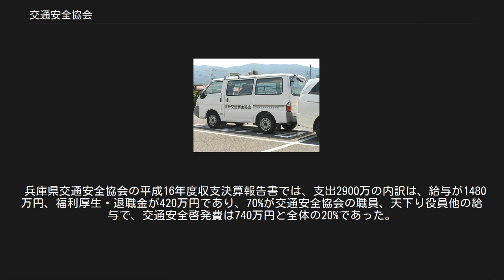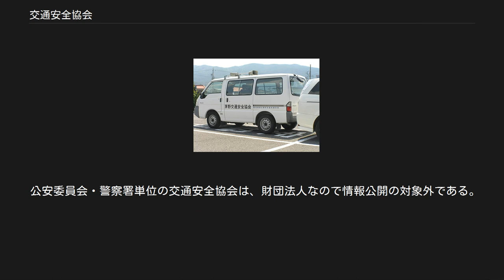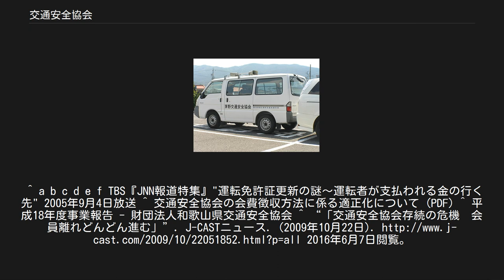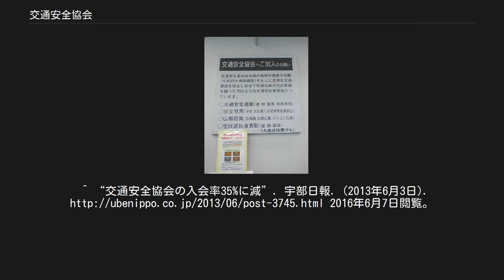交通安全協会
交通安全協会加入の案内。
裁判所での判決後に加入が任意であることを示す注意書きが貼り付けられた。
 茅野交通安全協会で使用される車両 交通安全協会（こうつうあんぜんきょうかい）とは、道路交通の安全を目的とする日本の非営利法人である。
全国組織として一般財団法人全日本交通安全協会がある。
また都道府県単位で公益財団法人、一般財団法人、一般社団法人などの交通安全協会が設置されていて、全日本交通安全協会の理事、監事、評議員の大多数を占めている。
さらに警察署単位でも地域単位の交通安全協会があるが、これらはごく一部を除き権利能力なき社団（任意団体）となっている。
警察署単位の地域交通安全協会はかつては都道府県単位の交通安全協会の支部だったことが多いが、現在はほとんどが任意団体として形式上は独立している。
 職員の多くは、退職警察官である（天下り）。
多くの都道府県において、運転免許証の更新時講習を都道府県警から委託されており、都道府県警から支払われる委託費用が、収入の多くを占めている。
 主に季節単位で開催する交通安全運動をはじめ、自動車・原動機付自転車の運転免許証更新の伝達・更新事務、申請書や収入証紙の委託販売業務、自転車などに貼る反射シールや、車輪のスポークに貼る反射材などの交通安全グッズの頒布、交通安全功労者の表彰及び、国や全国法人への表彰推薦などを事業とする。
 都道府県管轄の財団法人として、各都道府県警察本部及び所轄警察署の内部に設置され、上に挙げた事務委託手数料の他には、運転免許証の発行・更新手続きに来た個人に対して、協力金や会費と称して徴収する交通安全協会費で運営している。
また、自家用車を所有している各家庭に対し、自動車の種類・台数ごとに会費ノルマを割り当てている協会支部もある。
 運転免許証の更新時講習は、都道府県の警察から外部団体に委託されている。
多くの都道府県では、交通安全協会が随意契約で、長年に渡り独占的に受注してきた。
 一例として、大阪府交通安全協会は大阪府警察からの委託で、運転免許証の更新時講習を昭和47年から40年間にわたって受注してきた。
委託料は年間7〜8億円で、全収入の3分の1にあたる。
大阪府が一般競争入札を導入し、民間企業が落札したため、2013年度中に全職員の半数にあたる、215人を解雇することになった。
 交通安全協会への加入は、個人の任意である。
しかし、運転免許証の更新時講習が行われる警察署や免許センターや運転免許試験場の窓口において、加入が任意であることを十分に説明しないまま、あるいは全く無いままに、免許更新の事務窓口と同一の窓口において、加入手続きが行われており、利用者が加入を「義務である」と誤認・錯誤する事例が後を絶たなかった。
 過去には、全国市民オンブズマン連絡会議所属の新海聡弁護士が「任意であることを明示しない集金方法は詐欺的行為であり、周りに迷惑をかけるかもしれないと心理的圧迫を加えるなど、ある種の脅迫、詐欺商法ともいえる」とし、交通安全協会費の集め方に問題があるとして、愛知県交通安全協会を「詐欺」として提訴した。
名古屋地方裁判所の判決では、詐欺と認めることまではしなかったものの、「協会費の集め方に問題がないとはいえない」と、会費の集金方法に問題があることを判決文で言及した。
 この裁判所の判断と、MBSテレビ2005年（平成17年）8月4日放送の『VOICE』や『JNN報道特集』での報道、多くの国民からの批判を受け、2006年（平成18年）3月31日に「規制改革・民間開放推進3か年計画（再改定）」が、第3次小泉内閣で閣議決定された。
これを受けて警察庁は、各都道府県警察に対し、会費徴収窓口と運転免許証更新受付窓口の分離などを含む、運用改善の通達を行った。
この措置により、窓口を別にする等の措置が講じられたため加入者は激減した。
 兵庫県交通安全協会の平成16年度収支決算報告書では、支出2900万の内訳は、給与が1480万円、福利厚生・退職金が420万円であり、70%が交通安全協会の職員、天下り役員他の給与で、交通安全啓発費は740万円と全体の20%であった。
また懇親会が開催されており、パンフレットの案内によると、懇親会費は1人1万円であるが、会費の代金は、全額を兵庫県交通安全協会が負担していた。
 5年在職で、数千万の退職金他が支払われている。
元兵庫県警察免許課、飛松五男の証言（JNN報道特集の取材）によれば、兵庫県の場合、235人の職員のうち元警察官の天下りは120人おり、...